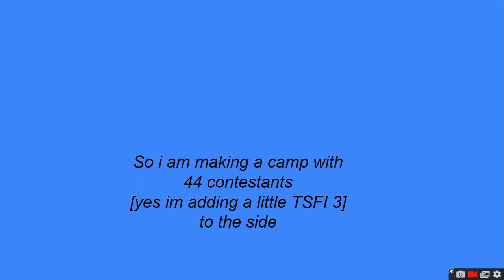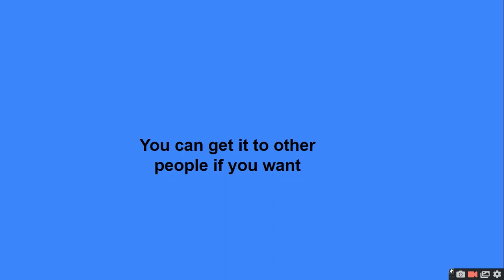The Objects Renaissance Comeback Camp SIGN UPS [41/44]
Firey [taken by Warm Firey]
Leafy [taken by Blue Ball]
Bubble [taken by awesomegodball]
Flower [taken by Tutto Qui]
Spongy [taken by Woody Fan 595]
Rocky [taken by Super Mario Plushies]
Match [taken by Mightly and Mac Again]
Pen [taken by Frederick Asirifi]
Blocky [taken by SVT_WINTER]
Eraser [taken by Dream Works]
Snowball [taken by jellyjet]
Pencil [taken by Turtle_Potatokings1]
Ice Cube [taken by Some object show fan]
Woody [taken by BattleForDollarsOfficial]
Gelatin [taken by Landon The Ordinary]
Ruby [taken by Yellowish]
Donut [taken by 0 i see]
Bomby [open]
Yellow Face [taken by Chillager The Monkey]
Book [taken by Gatyfan01]
Knife [taken by Abaser2020 Mini]
OJ [taken by Maxgamer439]
Pickle [taken by Scoobis]
Paper [taken by Host 23 the creator]
Nickel [taken by Pylon Mekeke]
Lightbulb [taken by Rainbowmations]
Paintbrush [taken by Klarin Berc]
Baseball [taken by TJGaming]
Suitcase [taken by The Remaining Guest]
YinYang [taken by lil lito animations!]
Trophy [taken by Hexagotion]
Cheesy [taken by Exotic Toad]
Test Tube [taken by John Hunter]
Fan [taken by Kamren Gaming]
Snowglobe [taken by Ezekiel]
Dusty [open]
Candy [taken by FireGuy_Mario69]
Melony [taken by Cartoony Bruh]
Masky [open]
Fly Swat [taken by Michael W]
Crayon [taken by GunnarTheCreator2010]
Tissue [taken by Supatchaya Suppa]
Kite [taken by RedRoky]
Popcorn [taken by Lose Token]
this will take a long time to finish sign ups and the camp